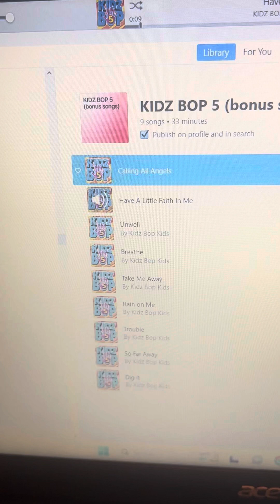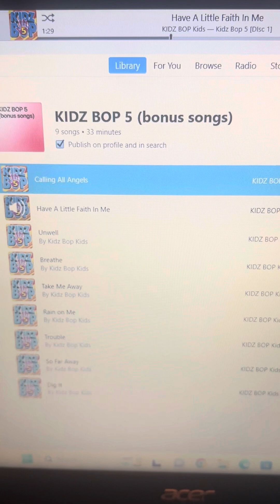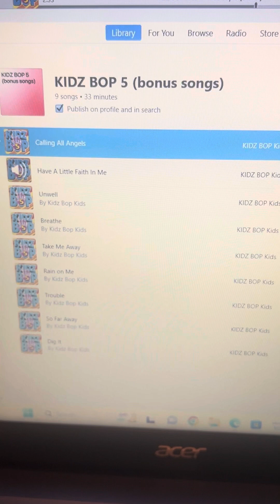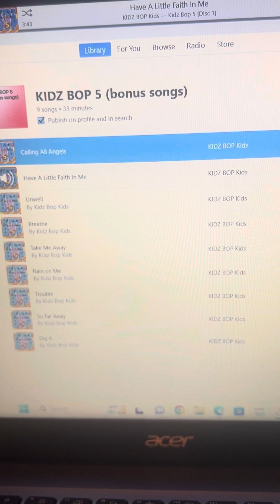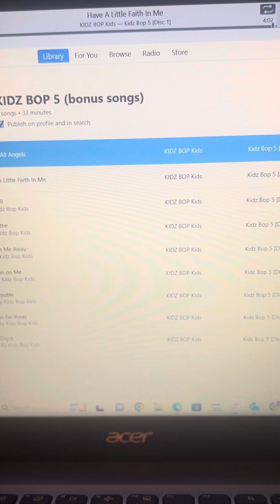Have a Little Faith in Me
Song Title: I Need a Girl (Part 1)
Album: Kidz Bop 5 [Disc 1]
Album Artist: KIDZ BOP Kids
Track: 13/15